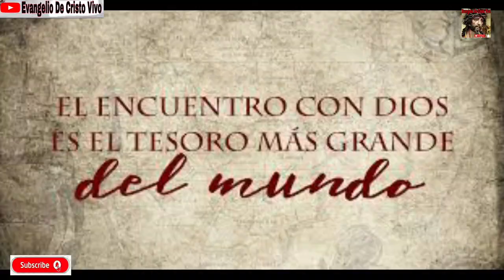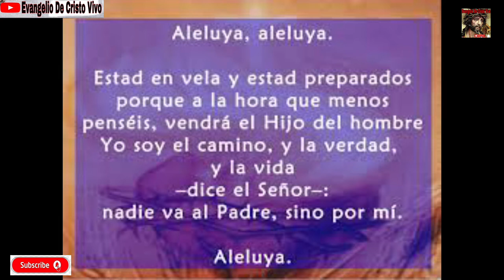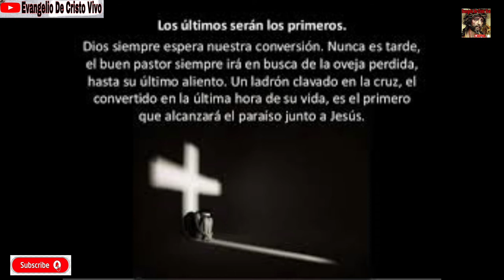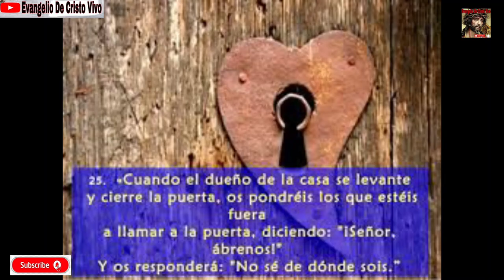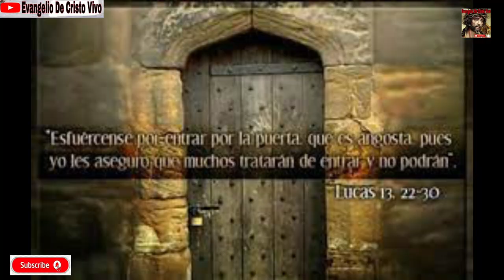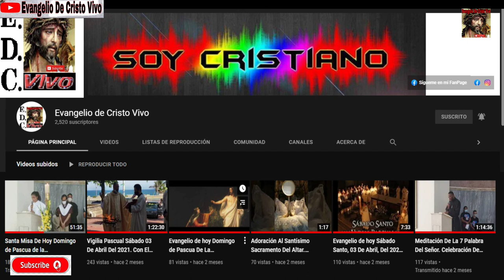Evangelio De hoy Miércoles 27 De Octubre, Del 2021. De La 30ª Semana Del T.O. Rev.